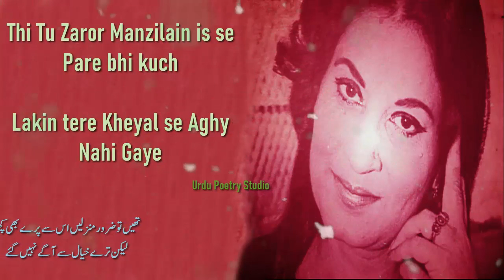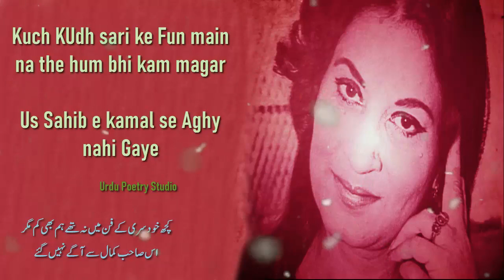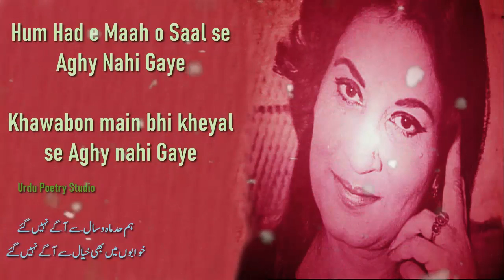Hum Had e Maal o Saal se Aghy Nahi gaye | Shabnum Shakeel Poetry | Best Urdu Ghazal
Hum Had e Maah o Saal se Aghy Nahi Gaye
Khawabon main bhi kheyal se Aghy nahi Gaye

Kuch wo Bhi iltefaat main Esa Sakhi Na tha
Kuch hum bhi Arz e Haal Se Aghy Nahi Gaye

Thi Tu Zaror Manzilain is se Pare bhi kuch
Lakin tere Kheyal se Aghy Nahi Gaye

Har Had se Mawraa thi Sakhawat main us ki Zaat
Hum Akhri Sawal Se Aghy Nahi Gaye

Socha tha Mere Dukh ka Madawa kare gy Kuch
Wo Pursish e malal se Aghy nahi Gaye

Kuch KUdh sari ke Fun main na the hum bhi kam magar
Us Sahib e kamal se Aghy nahi Gaye

kiya zulm hai ke Ishq ka Dawaa unhain bhi Hai
Jo Had e ietdaal se Aghy nahi gaye

Lahore pechy se gaya hum bawafa Magar
  Is Shehr e Be Misaal se Aghy Nahi Gaye

Shabnum Shakeel Urdu GHazal